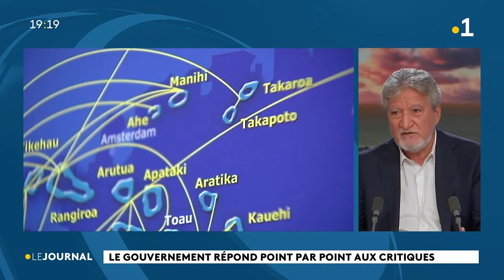Invité du journal : Jean Christophe Bouissou, ministre du logement, porte-parole du gouvernement.